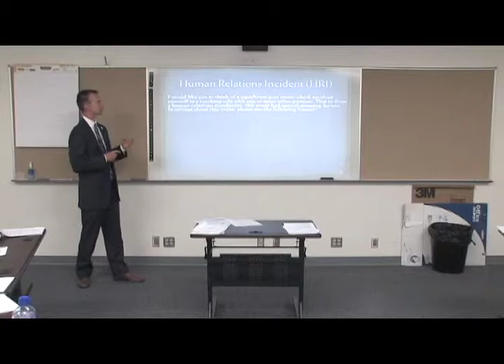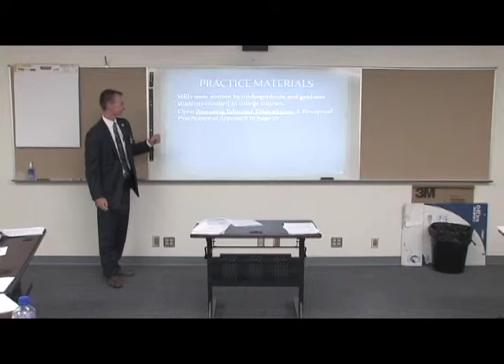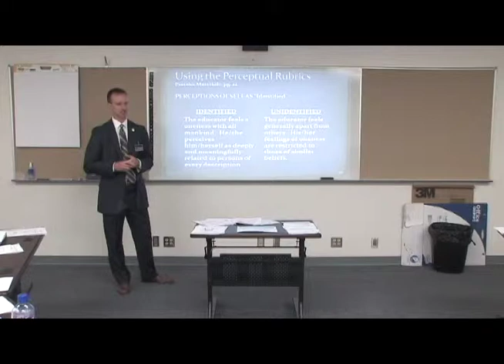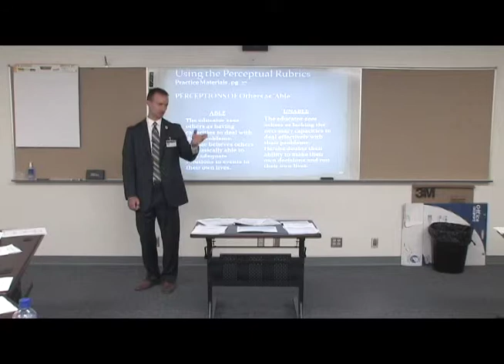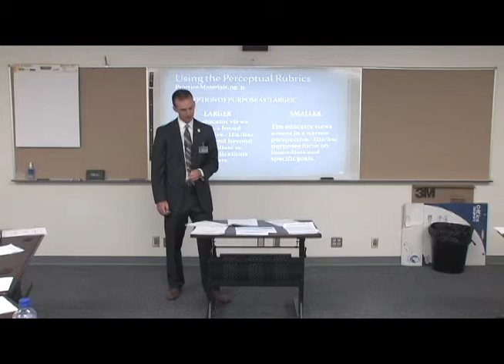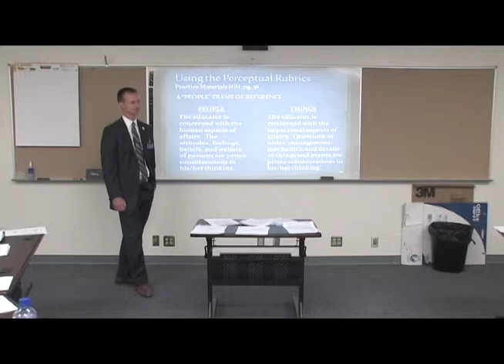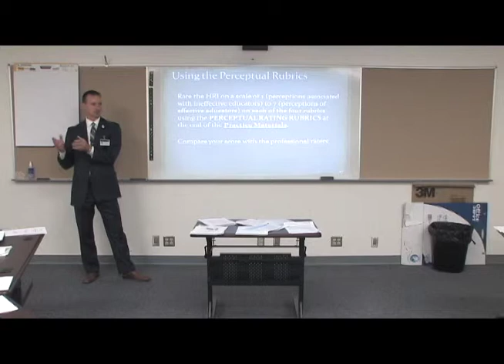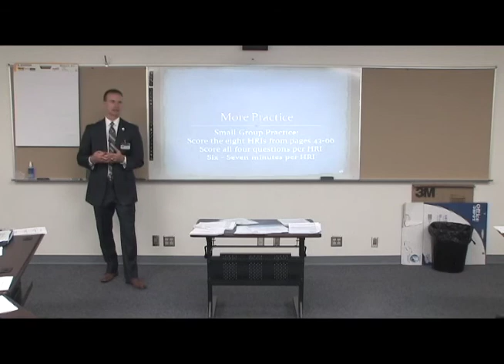Dispositional Hiring Training Segment 3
In this segment you will learn how to use a perceptual rating rubric to objectively rate a teacher candidate's disposition during the interview process.